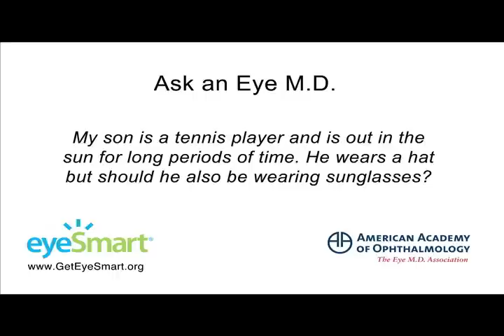Should Tennis Players Wear Sunglasses? Ask an Ophthalmologist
Sports with extended sun exposure, such as tennis, can increase the risk of cataracts and age-related macular degeneration. Dr. Tamara Fountain of the American Academy of Ophthalmology explains why it's important to wear UV-blocking sunglasses during outdoor activities -- and maybe even eye protection, in the case of some sports and hobbies. Learn more about eye-injury prevention and other eye health topics